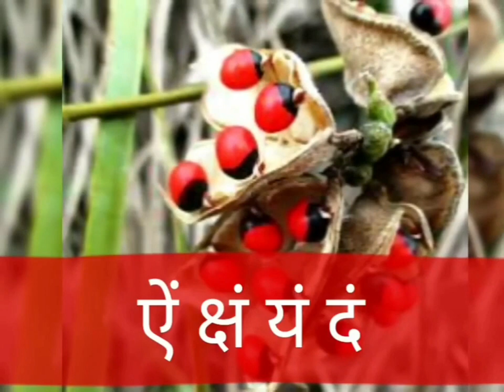होली का यह टोटका मात्र 24 घंटे में बदल देगी आपकी दुनिया? आगे आपकी मर्जी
सबसे रहस्यमयी और चमत्कारिक जड़ी बूटी "गुंजा" शत्रुनाश दुखनाश नजरदोष बाधाओं से मुक्ति इतना आएगा पैसा.
गुंजा जड़ी बूटी का पौधा | गुंजा | रत्ती के एजमेटिक लाभ | चमत्कारी गुंजा के दुर्लभ टोटके जो मांगोगे वो मिलेगा
अपामार्ग जड़ के चमत्कारीक टोटके //Apamarga se Vashikaran/Chirchita ke totke/अपामार्ग/चिरचिटा वशीकरण
इसका चमत्कार जानोगे तो पैरों तले जमीन खिसक जाएगा? धन को खींचता है ये पौधा Vastu tips Coral bead
गुंजा जड़ के चमत्कारीक टोटके //Gunja se Vashikaran/Chirmati ke totke/चिरमी/चिरमिटी वशीकरण